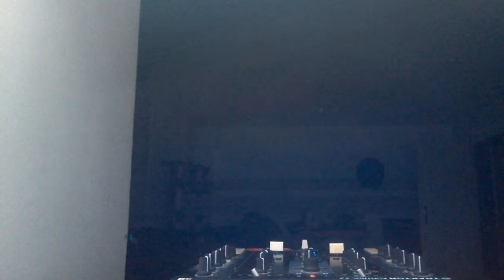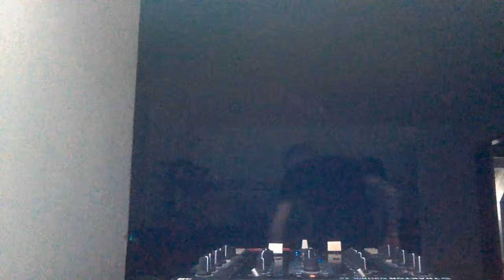Morning Pint with Thomas Hewitt - Studio Techno Live Mix 2023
@MyRotzer Thomas Hewitt - Topic @thomashewitt47

Live-Stream Studio Mix by Thomas Hewitt

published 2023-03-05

✧Techno 24/7✧
✧ Thomas Hewitt™
✧ ElectronicMusicHustler™
✧ SAckl Picker™
✧ Rea Dust™